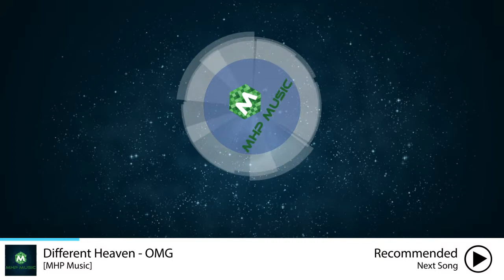Different Heaven - OMG MHP Music - Best NCS Music